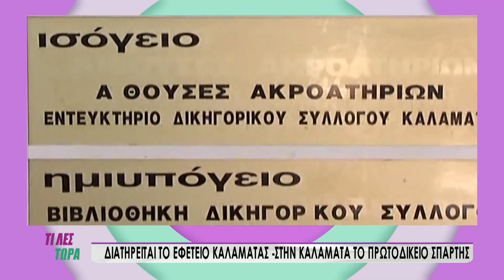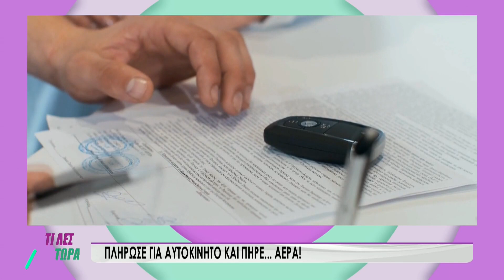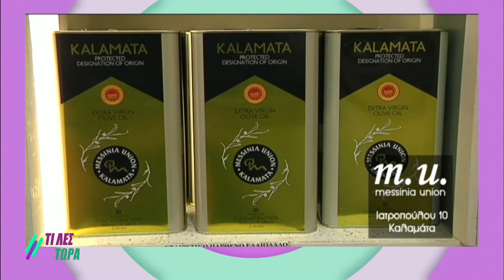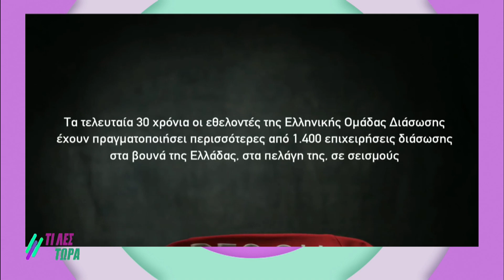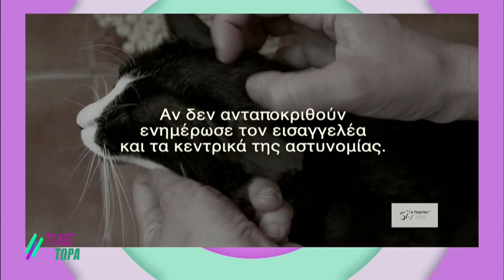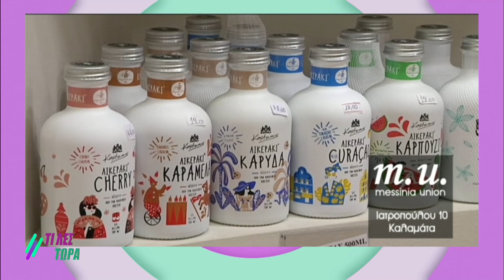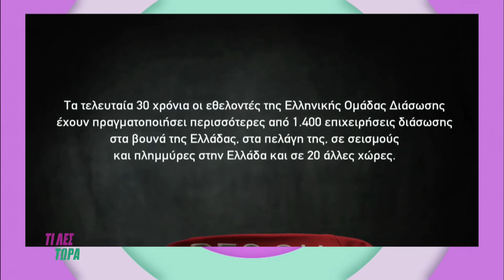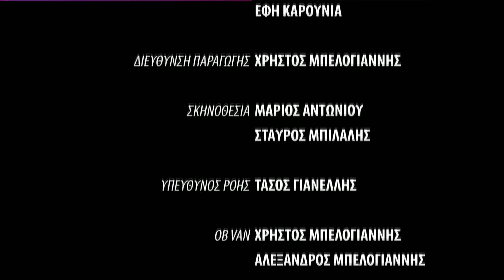Τι λες τώρα 08-01-2024